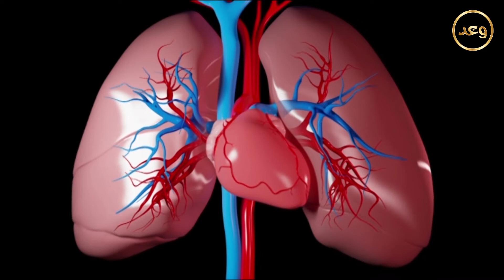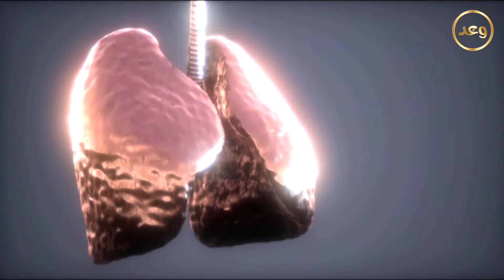مرضى الربو والصيام خلال شهر رمضان ؟